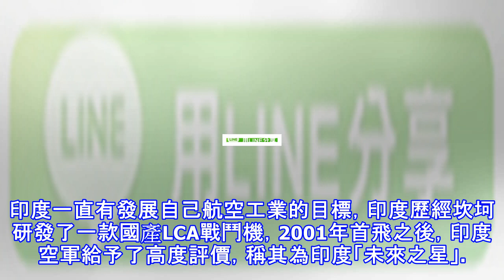巴空軍五代機項目已定，印度航空工業將被超越，恨自己不爭氣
據《QUWA》報道，巴基斯坦空軍參謀長蘇伊爾·阿曼在伊斯蘭堡空軍大學舉行的一次會議上表示，巴基斯坦正在發展下一代戰鬥機，巴基斯坦正在與中國的五代機專家接洽，在中國的幫助下發展五代機。此外巴基斯坦還將發展衛星，載人航天，無人機技術，並表示其主要合作夥伴將是中國。巴基斯坦計劃5年內投產五代機，在中國的幫助下，這個目標並不難實現。巴媒體表示，巴基斯坦有兩種方式可以實現計劃，一個是採購中國殲31戰鬥機，沈飛公司對巴基斯坦實行技術轉讓，讓巴基斯坦能本地生產五代機，第二種方式是跟中國成飛開發另一種五代機，而不是直接購買殲31。其實在殲31基礎上進行改進研發是一個很好的方式，既節約成本又節約時間。 (ads...